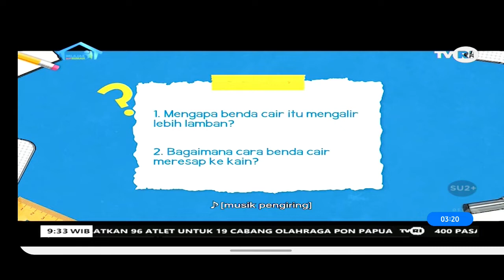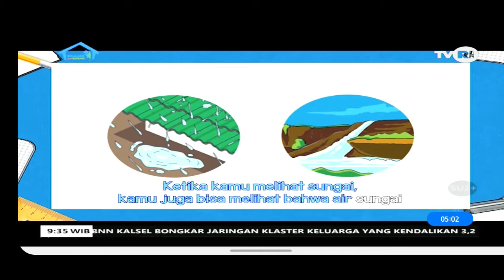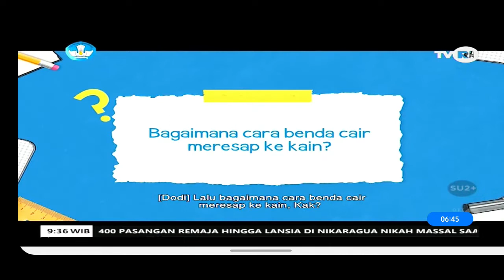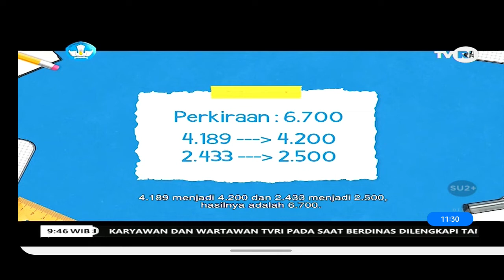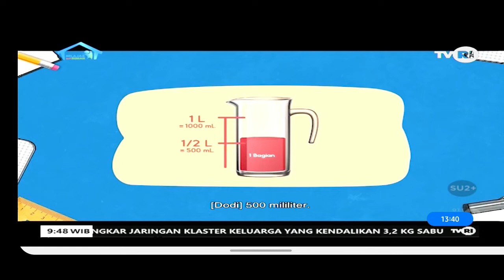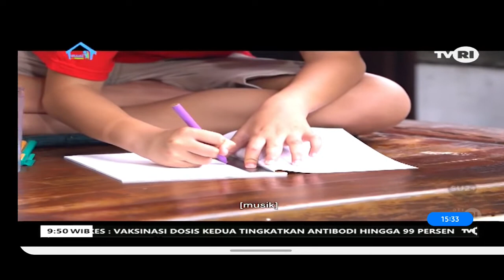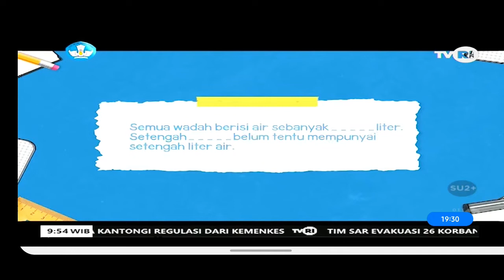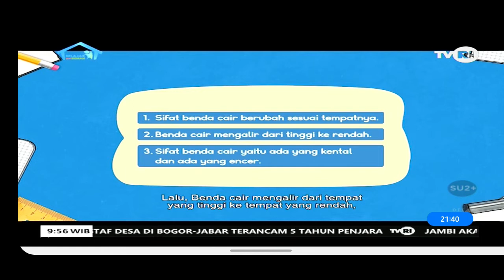BENDA CAIR DI SEKITAR KITA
Tayangan: Benda Cair di Sekitar Kita

Sinopsis: Dodi menumpahkan air dari gelas. Hal itu memunculkan pertanyaan mengapa air mengalir dari tempat tinggi ke tempat yang rendah? Kak Jo menjelaskan hal itu melalui cerita "Benda Cair di Sekitar Kita". Mereka lalu berlatih membuat kalimat saran seperti “sebaiknya”, atau “seharusnya”. Kak Jo juga menemani adik-adiknya membuat perkiraan penjumlahan angka ribuan dari bilangan terdekatnya.